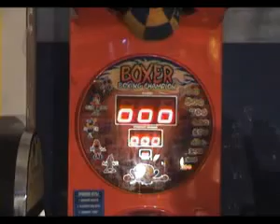Стас Барецкий Кризис